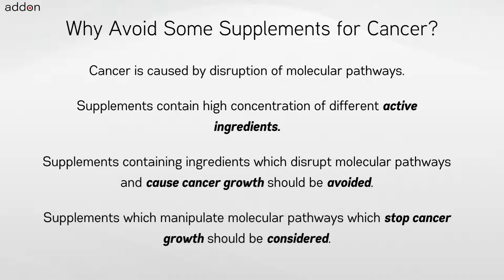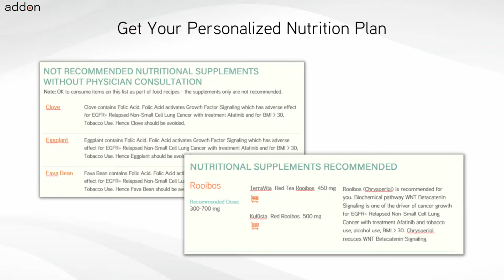For Which Cancer to Avoid taking Supplement Harmala?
Nutritional supplements and extracts like Harmala have benefits and are used by cancer patients and those at-genetic risk of cancer. There is limited or hardly any clinical data available for use of nutritional supplements and foods in cancer patients. Generating clinical evidence of efficacy for cancer through a randomized clinical trial is further infeasible due to variations in genetics and cancer chemotherapy treatments across cancer patients. Hence a different and new approach is needed to find out for which cancers you should not take Harmala supplement and why should not take them?

Taking Harmala extracts or nutritional supplements may benefit Primary Penile Squamous Cell Carcinoma patients on Cisplatin treatment over Lecithin nutritional supplements. Similarly, taking nutritional supplements Harmala may benefit healthy individuals who are at genetic risk of cancer due to mutation of gene MLH1 over Yarrow Achillea. But avoid nutritional supplements Harmala when at genetic risk of cancer due to mutation of gene.